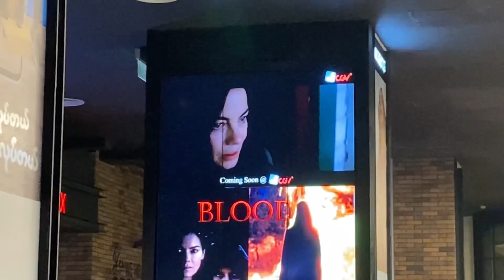Memory with friend 🌷🫶🏻사랑한다 친구야 memories with-friend